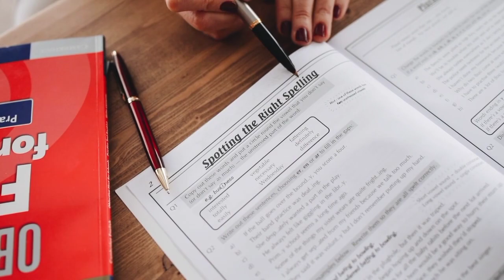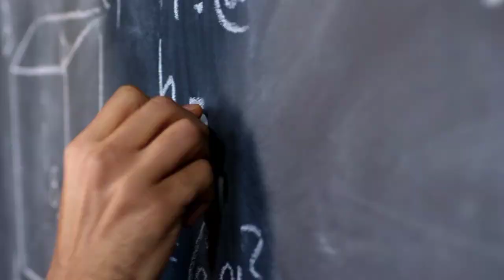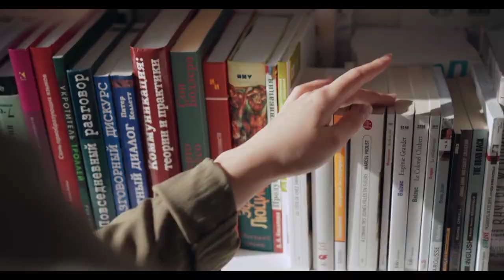Board Exam me time manage Kaise Kare | How to Manage Time in Board Examination 2021 |Class 10th 12th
Board exam me time manage aksie kare
time manage in Board Exam
"board exam me time manage kaise kare in hindi"
"board exam me time manage kaise kare 2020"
"board exam me time manage kaise kare"
"how to score good marks in sst class 10"
"cbse board exam paper presentation"
"how to present answer in board exam"
"paper presentation for cbse class 10"
"sst exam tips"
"maths paper presentation"
"paper presentation for class 10"
"magnet brains live"
borad exam me time management kaise kare
how to mange time in exam
exam me time management karne ki tips trick tarika strategy
time management tricks
how to manage time in exam hall in hindi
Board Exam me time manage Kaise Kare | How to Manage Time in Board
how to manage your time in exam hall
how to manage time in maths exam class 10
how to manage time in board exam class 10
exam time management kaise kare
time management in exam hall
time management in competitive exams
competitive exam me time management kaise kare